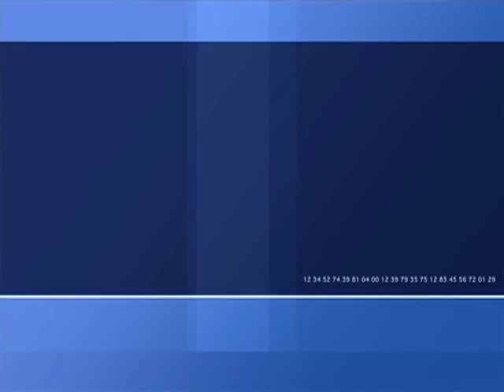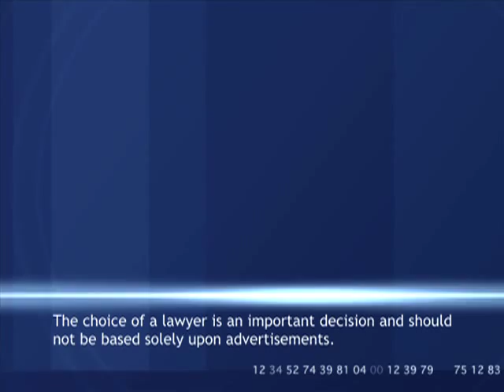Jim Kastama's Arguments In Favor Of Shared Parenting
Washington State Sen. Jim Kastama took to the Blue October stage during a recent concert and implored the young audience to address the growing epidemic of fatherlessness in today's society. Known as a leading advocate for shared parenting, Kastama shared his connection to this issue and his solutions for creating more equal child custody arrangements. If you are a dad fighting for custody and you feel your rights are being violated, contact the Cordell & Cordell Law Firm, which sponsors DadsDivorce.com.